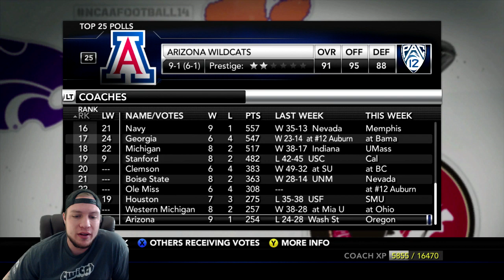NCAA Football 14 Minnesota State Mavericks Dynasty- Year 5 Game 11 vs New Mexico Lobos